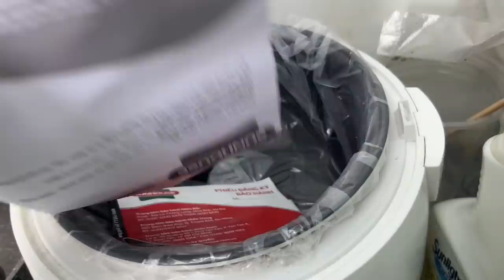Chị gái người Úc về thăm nấu bữa cơm nhà mà gần 20 năm rồi Thạnh suy thận mới được ăn!?